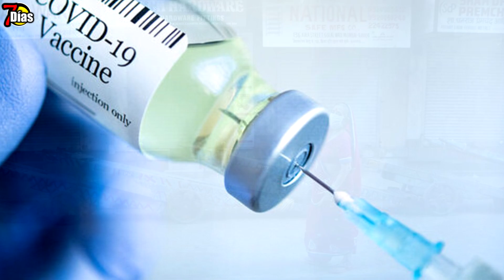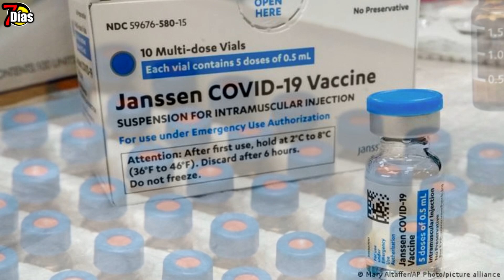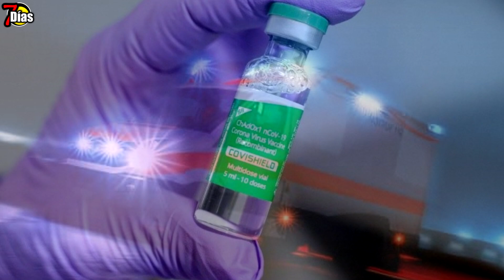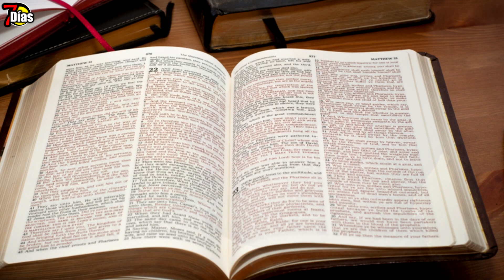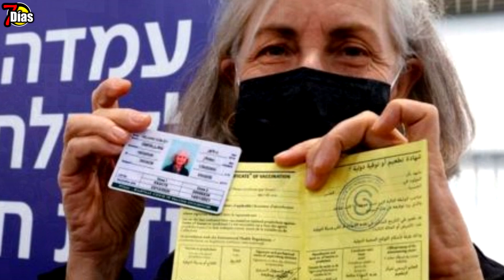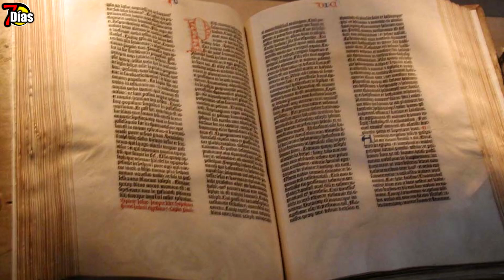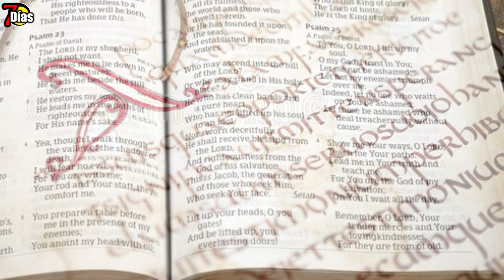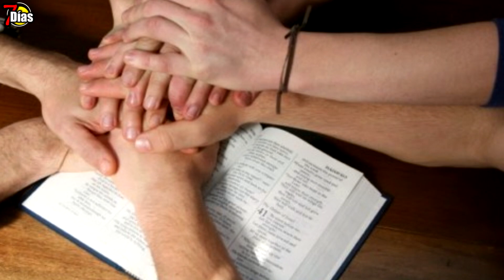Alerta en India escenarios apocalípticos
Algunos países logran su avance con la solución al problema que dejo el año anterior entre estos Israel donde desde a partir del domingo anterior también dejaran de usar mascarillas y tapabocas
Después del logro obtenido con una rápida y sorprendente aplicación, la reapertura será de casi por completo la nueva norma trata del no uso obligatorio de la mascarilla en el aire libre   la noticia es clara precisa y concisa los israelíes ya no tendrán que usar mascarilla ni tapabocas
Los cambios se logran presentar por la notable avance y baja de contagios, aunque bien aclara la norma en sitios serados se tendrá que seguir cumpliendo los protocolos de bioseguridad y uso de mascarilla
 Según el estudio científico dice que en áreas abiertas es menor el riesgo de contraer la enfermedad, de alguna manera Israel a logrado volver a una cierta normalidad, en donde las personas aplican a regresar los tiempos de antes, luego de que una extensa campaña de vacunación calamara el índice de infecciones y contagios en una desescalada notable mente potencial
Gran parte de las personas en Israel aplican a la nueva norma y de manera notable sin medidas restrictivas ahora también celebraron el día de la independencia acompañado de un día de sol con personas en calles parques y casi todos los lugares en un agradable ambiente de fin de semana claro está sin tapa bocas ni mascarillas esperemos que las nuevas medidas sean de beneficio para Israel como para la población del planeta tierra
Para algunas personas esta clase de decisiones podrían complicar mas las cosas es notable cada vez podemos comprobar que las predicciones se siguen cumpliendo y no solo la enfermedad que nos ataca sino también es el clima mundial, hambruna heladas fenómenos como asteroides y meteoritos que también se notan en algunos lugares de nuestro planeta
Según la comunidad científica Israel logra registrar alrededor de 200 enfermos nuevos durante el paso de cada día según dicen los más pacientes más graves podrán ser solo entre 15 0 20 y la otra parte de activos podrá estar en promedio de 3000 lo que si se compara con meses atrás la cifra logra ser demasiado baja
Aproximada mente 5,3 millones de israelís han logrado al menos una dosis de la vacuna en una   población de aproximados nueve millones de habitantes y se podría decir que otra parte que en aproximación sería el 53 por ciento ya se a logrado aplicar ambas dosis
Para tranquilidad de muchas personas afirman que en zonas abiertas se limita el riesgo de propagarse el contagio debido a los pocos positivos en general
Dice la biblia en: Isaías 53:4
Cierta mente el cargo con nuestras enfermedades y soporto nuestros dolores, pero nosotros lo consideramos herido golpeado por Dios y humillado
Podría definirse como la campaña de vacunación más rápida del mundo y el país que se menciona como el que logro menos enfermos por la potencial enfermedad, como resultado da a la población de Israel regresar a la libertad y la integración sin restricciones al aire libre
Luego de debatir la norma el ministro de sanidad se dirigió para las instrucciones para aplicar la nueva norma según la comunidad científica se es posible sea limitado en áreas abiertas por la baja de contagios
Israel logro levantar su confinamiento gracias a su eficacia para la aplicación en la solución además  que se empeñaron decididamente por la aplicación masiva en gran parte de la población para luchar contra la enfermedad, este país en mención logro ser uno de los primeros que durante la primavera del año 2020 implanto normas de sanidad y controles de bioseguridad entre estos el uso de desinfectantes como mascarillas y rapa bocas hasta el momento ya el 53 por ciento de la población  a logrado las dos dosis de la vacuna de Pfizer BioNTech
 el ministro toma la decisión debido a que los expertos concluyeron Que la masacrilla no sería necesaria de usar al aire libre y apoyado en que los índices de infección a logrado ser muy bajo es gracias al éxito logrado que se aplica el suavizar las medidas  al aire libre
recordemos que el uso de tapa bocas seguirá siendo obligatorio en lugares cerrados como por ejemplo en centros comerciales y almacenes del comercio
El éxito de este país también lo han logrado gracias al contrato que en diciembre realizo Israel con el gigante farmacéutico Pfizer en donde a cambio de vacunas daría Israel toda la información en cuanto las reacciones y el efecto después de su uso
 El país tiene toda la información de los antecedentes médicos de toda su población.
Israel registraba a mediados de enero un pico de 10.000 contagios diarios. Actualmente son inferiores a 200, y la tasa de positivo en los tests es del 0,3 por ciento.